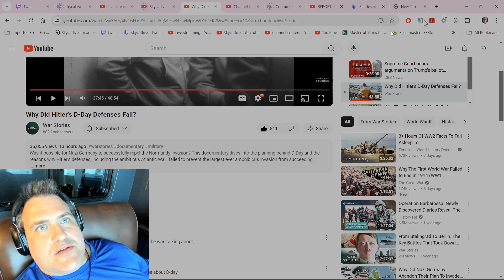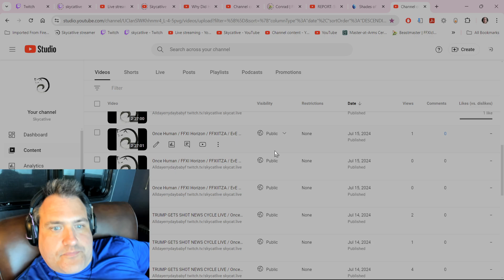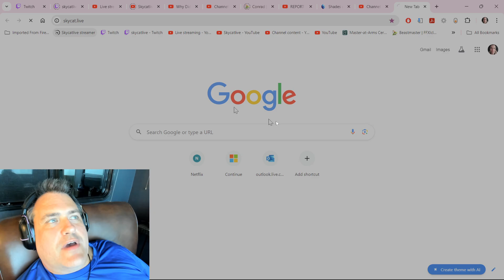Once Human / FFXIITZA / FFXI Horizon / EvE Online & THE MMO LIFESTYLE!!! 7/17/24 (PART 6 OF 6)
Alldayerrydaybabyf
skycat.live